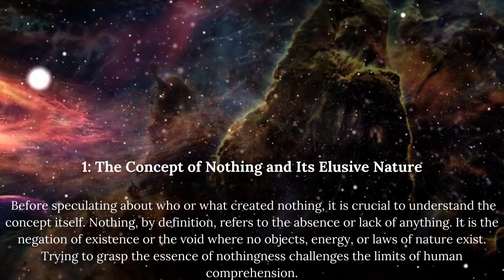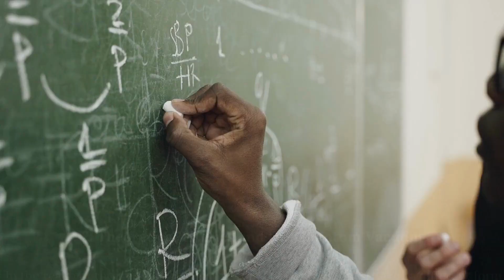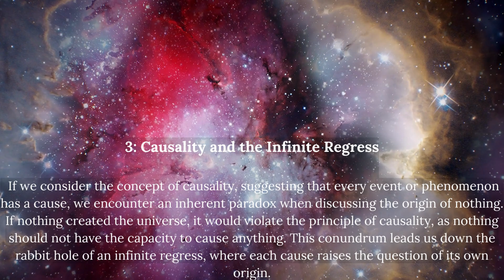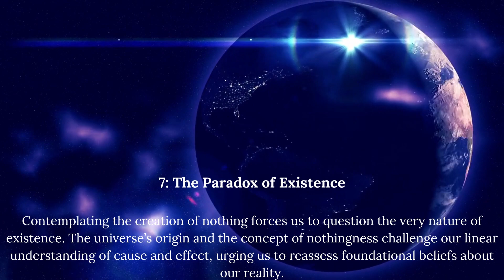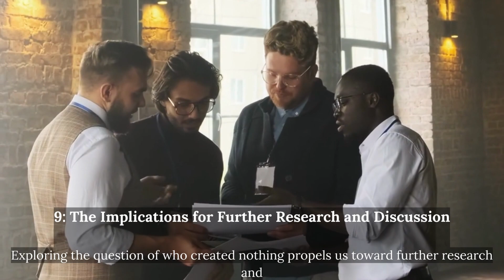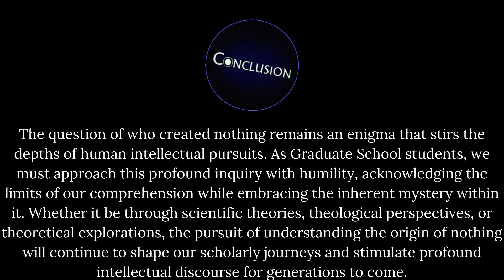If The Universe Formed From Nothing Who Created Nothing?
This is a thought-provoking watch that delves deep into the mysteries of our universe. It examines the perplexing question - if indeed the universe sprouted from nothingness, then who or what created this nothingness? By exploring theories from the fields of physics, philosophy and metaphysics, this book offers a unique perspective on this fundamental query. Those with a curiosity for existential questions or a passion for science and philosophy will find this video captivating.